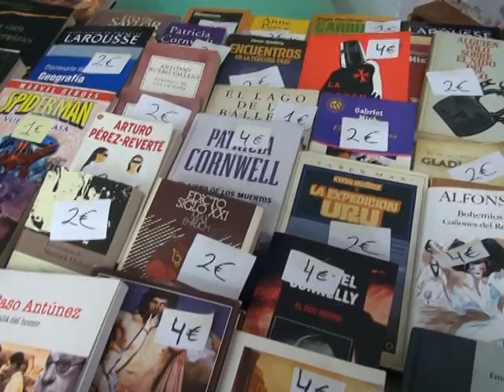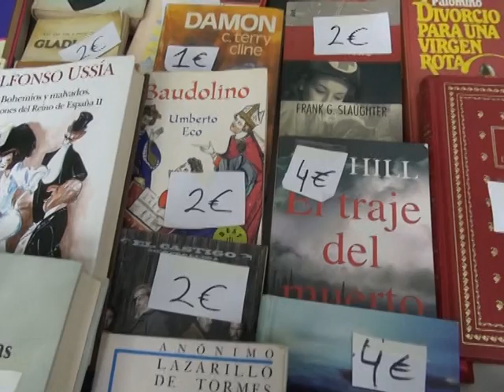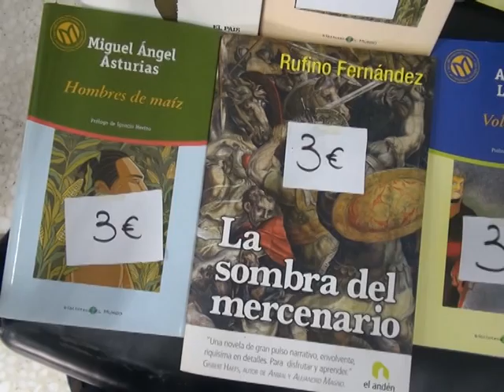NOTICIA MERCADILLO SOLIDARIO AFA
LA ASOCIACIÓN DE FAMILIARES DE ENFERMOS DE ALZHEIMER NUESTRA SEÑORA DE GUADALUPE CELEBRA EL II MERCADILLO SOLIDARIO